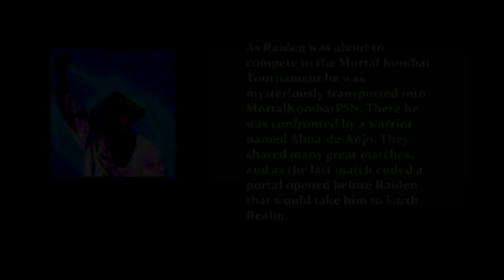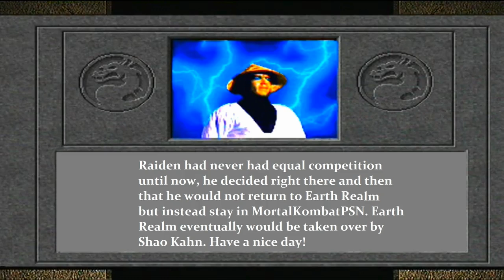MKAK: bluedeepdive vs Alma-de-Anjo (Surprise Ending!) (PS3) 【HD】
Want to be recorded? Want to have your match up in HD the best quality? Go to my Channel for more info.

After centuries of Mortal Kombat, Emperor Shao Kahn has finally defeated Raiden and his allies. Faced with extinction, Raiden has one last chance to save Earthrealm. To undo the Emperor's victory, he must strike Shao Kahn where he is vulnerable...the Past.

Driven by an all new graphics engine, the fan favorite series is back and presented in more gory detail than ever before. Mortal Kombat (known as Mortal Kombat 9 by the fans) introduces a number of game-play features including tag team and the deepest story mode of any fighting game. Players can choose from an extensive lineup of the game's iconic warriors and challenge their friends in traditional 1 vs. 1 matches, or take on several new game modes.

Introducing a number of game modes as well as an online experience, Mortal Kombat allows up to 4 players can battle "tag-team"- 2 players can team up in the new "Co-op Arcade Mode" or compete against another team online.

Mortal Kombat is the title for the 9th fighting game in the Mortal Kombat series, developed by the newly named NetherRealm Studios(formerly Midway).

The story retells the events of the first three games, in a new timeline where Raiden receives a message from himself in the prime future after the Battle of Armageddon has happened and Shao Kahn became the supreme leader of all the realms. Because of this plot, characters and scenarios present are the classic ones, bringing the old to new and starting a new conflict.

The game features 28 playable fighters for Playstation 3 users, and 27 playable characters for Xbox 360, in addition to 4 downloadable (DLC) characters, 3 unplayable bosses, and 4 secret character battles. Cyber Sub-Zero is unlocked upon defeating him in chapter thirteen in the Story Mode, and Quan Chi is unlocked upon completing the Story Mode, while Kratos from the God of War series is an exclusive character for Playstation 3 and Playstation Vita.